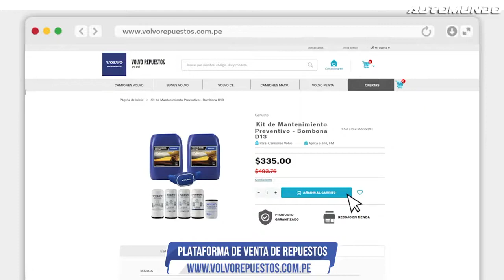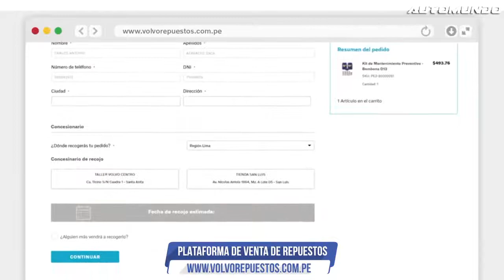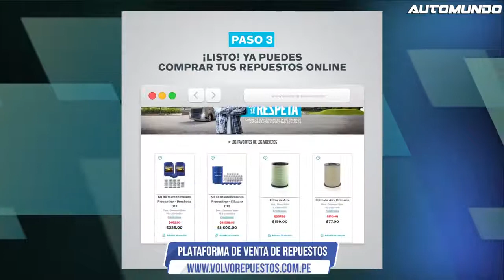Tienda Virtual Volvo - Conoce nuestro nuevo e-commerce